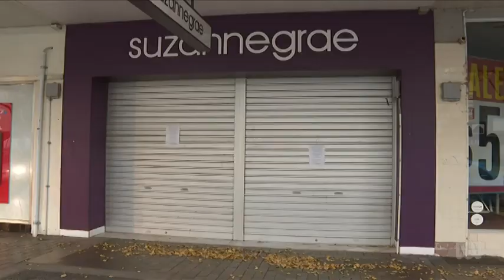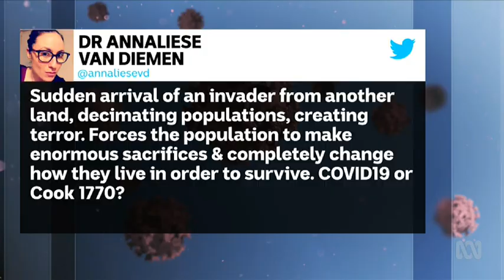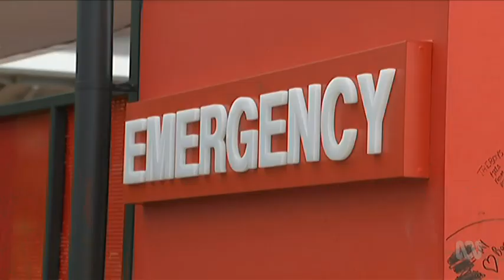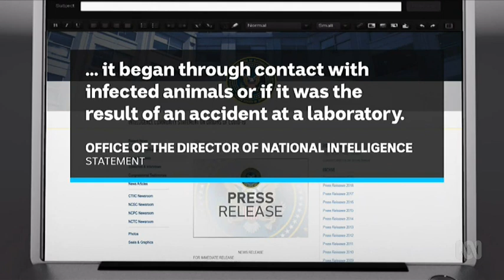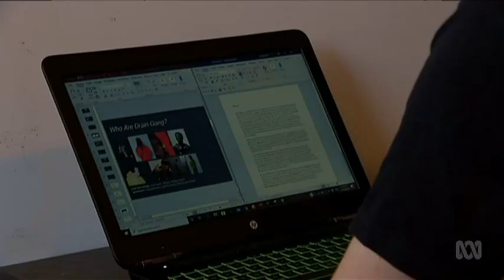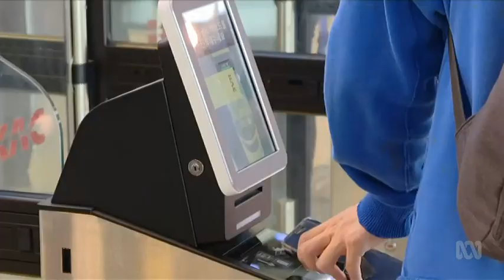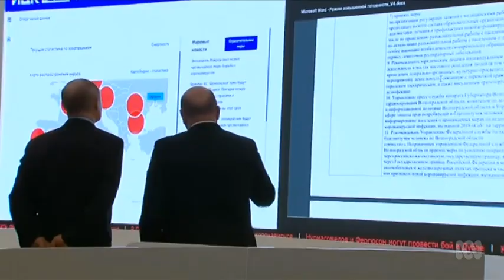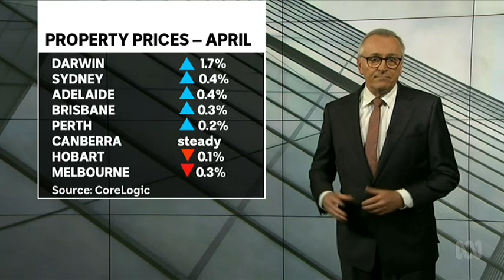ABC News Victoria - 01/05/2020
Presented by Mary Gearin